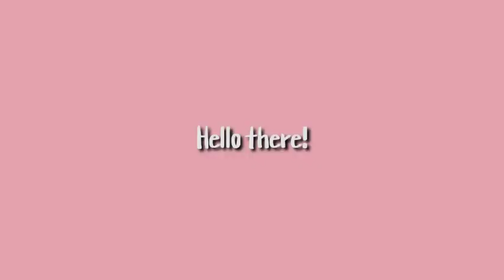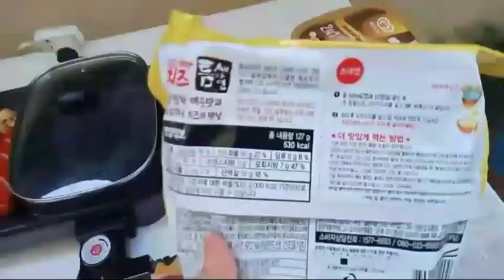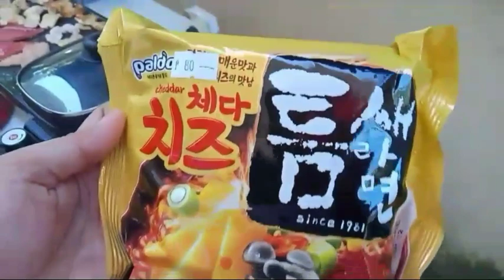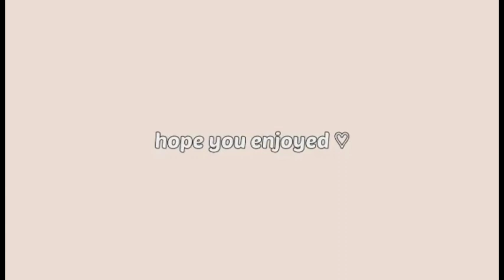COOK WITH ME - USING 2in1 ELECTRIC GRILL | GenaXx Channel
Hey guys welcome back to GenaXx Channel. Finally taking you guys in the 'Cooking with me' for some foods that are easily to cook using our Indoor Electric Grill. I hope you enjoy this cook with me.

xoxo, GenaXx Channel

Songs (in order): Happiness and Joy, Fun Cooking Time, Feel So Happy, Positive Happy,